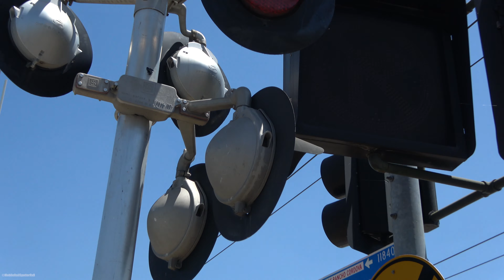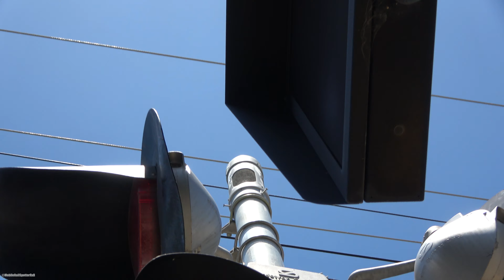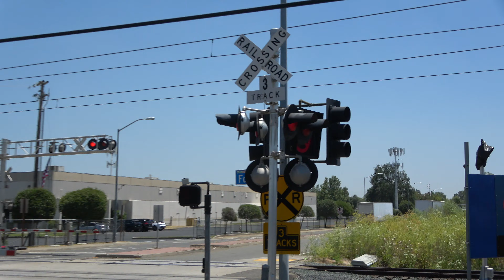*New LEDs Set & Base* Marketplace Ln. Railroad Crossing, Rancho Cordova CA - Signal Reset Back Up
A day before I filmed this, a train vs van accident occured here at this crossing knocking the van into the gate-less signal. The signal survived the crash mostly with the only replacements being the main lights, side lights, and the junction box they are on and of course the base. The replacements are the main lights likely being reused 12x24 RSI LEDs/US&S lights from old Glenn Dr's crossing signals installed as backlights like the original lights were backside lights originally, the 12x24 inch 2 pairs of Safetran Fading LEDs in Safetran Lights and Safetran Junction box & brackets from a SACRT late 1980s install possibly from the 20th St abandoned crossing same with the pair that was installed last week on Stockton Blvd but keep in mind, SACRT has taken down a lot of their late 1980s installs before to have lots of pairs of 12x24 inch Safetran Lights with Safetran Fading LEDs. The original side lights on this signal were 12x24 and 12x20 inch RSI LEDs in US&S Lights with US&S Junction box & brackets that were damaged in the crash. The main lights were installed as backside lights for the sidewalk across Marketplace Ln when this crossing was built in 2005 and in 2016, they rotated them to front lights to benifit the crosswalk. The L&W Base is brand new. The GS Type 2 Electronic Bell survived. I was hoping for a new E-Bell like a type 3 to have a 1, 2, 3 combo and hopefully the surviving bell doesn't have hidden damage. Although, the type 2s sound like they now slightly ring out of sync.

This is the first time an train vs car accident happened at this crossing but not surprised it happened. This is due to how the intersection and crossing design is flawed when you look at it and the reason is how far back the left turn lane middle lane from Folsom Blvd onto Marketplace Ln is far back that some cars accidentally enter Marketplace Ln from the opposite lanes as I seen it many times just this time it resulted in an accident. Amazing how the median signal was missed in the crash. With a design like this, the far back turn lane off Folsom Blvd would benifit from an exit gate that also would be a block from cars entering in the opposite lanes.

Sacramento Regional Transit light rail trains pass on the SACRT Gold Line through the Marketplace Lane railroad crossing in Rancho Cordova, California. Took the second train a little longer to get here running late and also the wayside signal gave a late aspect at the end for some reason.

Timestamps
0:00 New Equipment & Crash Area Tour
1:18 Train Crossing Northbound Lanes South Side
2:27 Train Crossing Southbound Lane North Side & Train Stop At Aspect

SACRT SRTD ?, 227 CAF S/200

SACRT SRTD 211, 235 CAF S/200

Crossing Info (from first angle)
City: Rancho Cordova, California
Crossing Owner: Sacramento Regional Transit
Line Owner(s) & Users: SACRT Light Rail & UP Freight
Bell Sequence: Ring through whole activation

Right Shoulder Signal - Fabricated Metals Cantilever
Lights: Mast - 1 pair, 1 12x24 inch Electro-Tech RSI LEDs/US&S Light & 1 12x24 inch US&S LEDs/US&S Light, Overhead - 3 pairs of 12x24 RSI LEDs/US&S Lights
- Gated Mast
Bell: GS Type 2 E-Bell
Lights: 1 pair of 12x24 inch RSI LEDs/US&S Lights
Junction Box: US&S
Gate Lights: NEG Clear Alstom-Aurora Gate LEDs
Mechanism/Counterweight Arms: US&S Modal 95
Base: US&S
Install: SACRT Mid 2000s, Installed 2005

Median Signal
Lights: 3 pairs, 2 pairs of 12x24 inch Electro-Tech RSI LEDs/US&S Lights & 1 pair of 12x20 inch Electro-Tech RSI LEDs/US&S Lights
Junction Boxes: US&S
Mechanism/Counterweight Arms: Ansaldo STS US&S Modal 95
Base: L&W
Install: Knock Down Made from SACRT mid 2000s, early 2010s, and late 2010s install parts, installed 2017

Shoulder Signal
Lights: 3 pairs *new*, Main - 1 pair of 12x24 inch RSI LEDs/US&S Lights, Side - 2 pairs of 12x24 inch Safetran Fading LEDs/Safetran Lights
Junction Boxes: Main - US&S, Side - Safetran (80s Style)
Base: L&W *new*
Install: SACRT Mid 2000s, Installed 2005, reinstalled 2024

Two L&W crossing activation beacons currently not yet functional.

Yellow Flasher Signal (Not In View)
Lights: 1 pair of 12x24 inch GE Yellow Safetran Fading LEDs/McCain Traffic Light
Junction Box: L&W
Base: L&W
Install: SACRT mid 2000s yellow flasher install, installed 2005

This crossing also has two no right turn blank out LED sign signals with 1 currently not working.

This crossing owned by SACRT is a mixed install with the cantilever signal being an SACRT mid 2000s install with a light, gate, and gate light changes from original. The median is an SACRT spare parts made signal from mid 2000s, early 2010s, amd late 2010s install parts, the gateless signal is an SACRT Mid 2000s install with its lights, light heads, a junction box, and base changes from original.